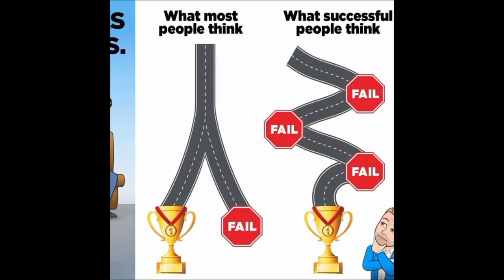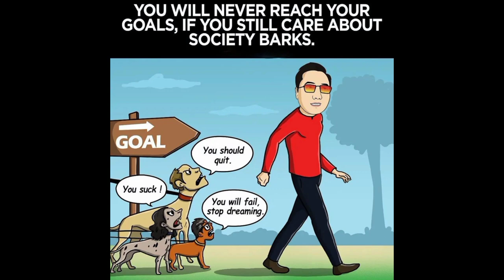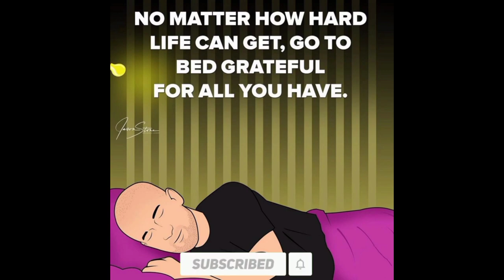Top Motivational Pictures with Deep Meaning||One Picture Million Words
MSG PRODUCTIONS-Relaxation Music

Best powerful motivational video - Top  Motivational Pictures with Deep Meaning | Inspirational and Motivational Video.This motivational video includes Top Powerful Motivational Pictures With Deep Meaning | One Picture Millions Words | Today's Sad Reality. These pictures more powerful than words (with deep meaning) will inspire you to be successful in life. These Pictures Speak Louder Than Words. These deep meaning images are painful but true and motivating. This video brings some powerful motivational quotes images to you. Use these quotes to learn the habits that will compound your own success, and let us know in comment section that which one is your favorite one from the whole video. We will soon upload a great video "Top 10 motivational pictures with the deep meaning". That video includes the world's top 10 motivational and inspiring pictures that you must see and read.